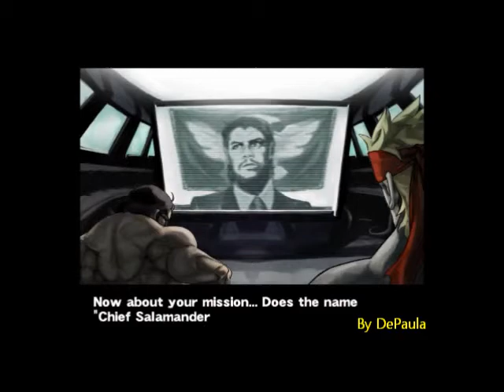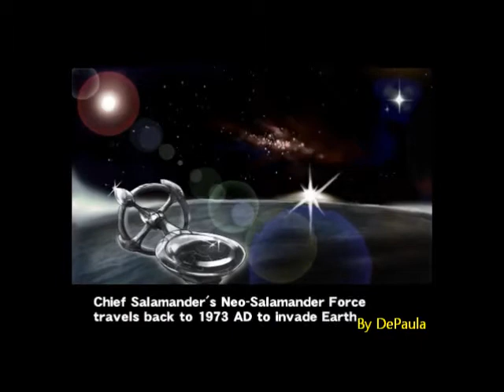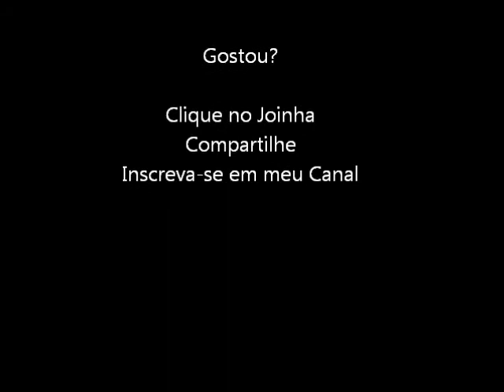Contra Rebirth (Nintendo Wii) Abertura e Gameplay Fases 1 e 2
Os gráficos do jogo são uma clássica homenagem aos seus predecessores. O estilo retrô faz bem aos olhos, e toda a ação ocorre sem engasgos com perfeição. A parte sonora também não fica para trás, com efeitos convincentes e uma trilha composta por remixes de faixas antigas e algumas novas seguindo a mesma linha de composição.

A jogabilidade de ReBirth funciona exatamente como nas versões clássicas. Você deve enfrentar hordas de inimigos podendo usar uma metralhadora, um laser, uma shotgun e um lança-mísseis por cenários cheios de plataformas, tomando cuidado para não ser atingido por projéteis, pois qualquer dano recebido equivale a sua morte.